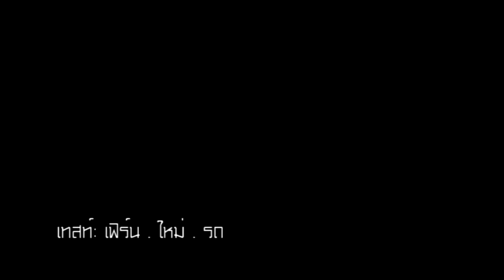หนังสั้น น้องกูอยู่ไหน.mp4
ทดสอบบท น้องเฟิร์น น้องใหม่ และน้องรถ  3 หนุ่ม สาว จาก 3 รร

นำโดย น้องเฟิร์น  ชนากานต์ พุทธา  ดรัมไม้1 ม.6 จาก ร.ร.รัตนะฯ บ้านโป่ง ราชบุรี  น้องใหม่ หนุ่มจากโรงเรียนวัดดอนตูม  น้องรถ สาวน้อยจากโรงเรียนนารีวุฒิ